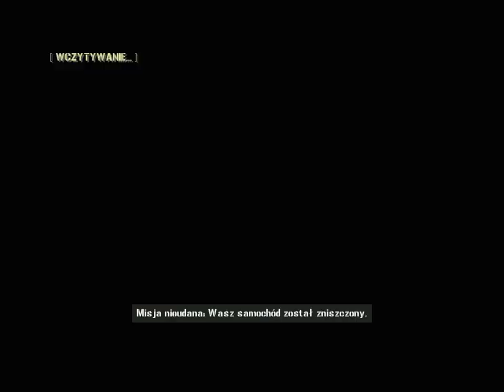Zagrajmy w Global Ops - Commando Libya #9